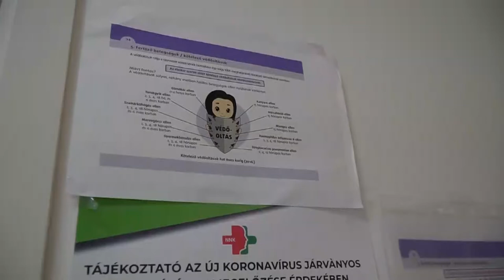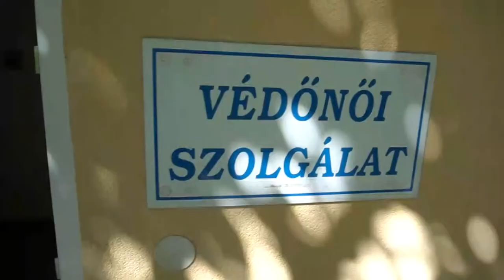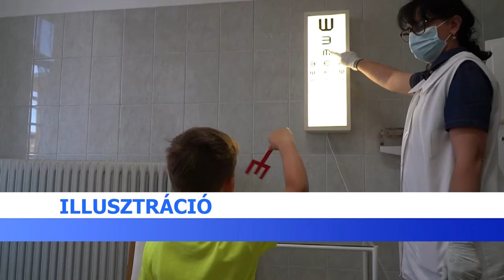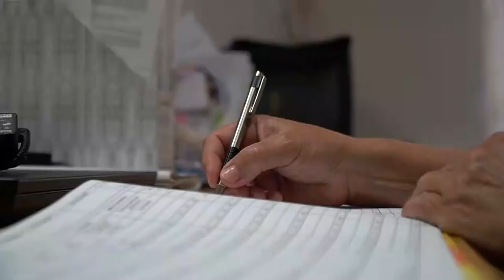Fekete Mária, kitüntetett tolnai védőnő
Fekete Mária, tolnai védőnő munkásságát nem régiben Steller Mária díjjal értékelték. A kitüntetés célja a területi védőnők kiemelkedő szakmai munkájának és elhivatottságának elismerése, különösen a 3 év alatti gyermekes családok támogatásában, valamint a társadalom figyelmének felhívása a védőnők áldozatos munkájára.